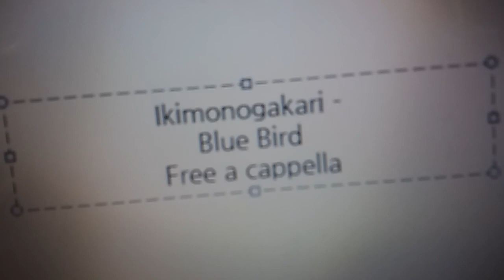いきものがかり - Blue Bird Free a cappella フリーアカペラ